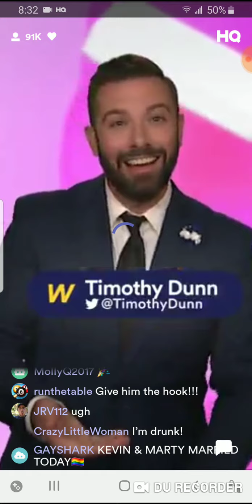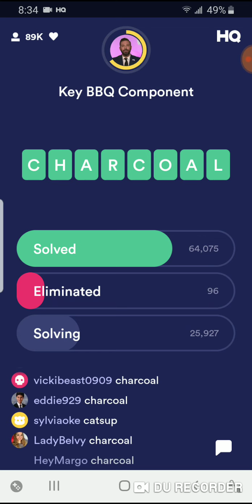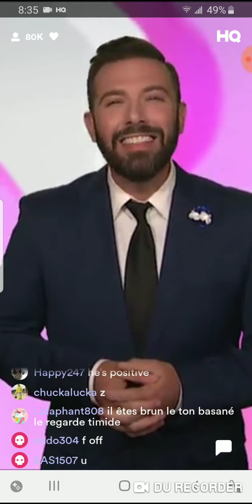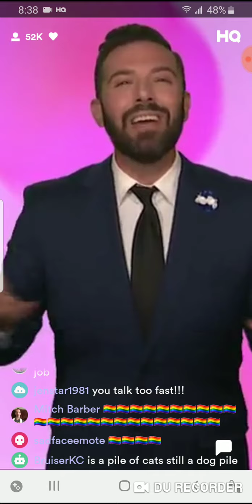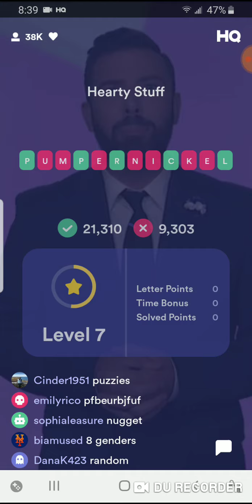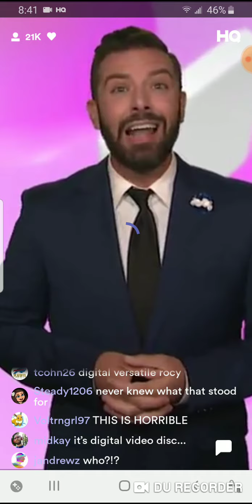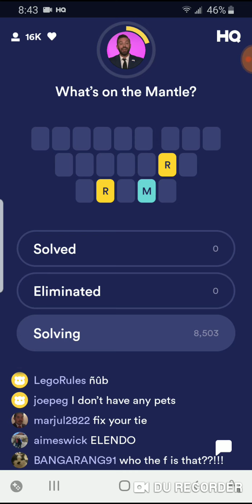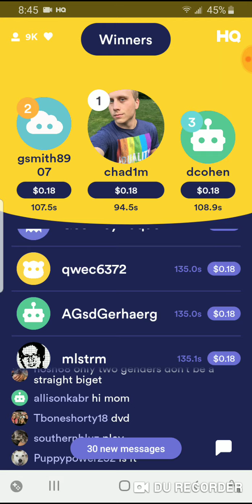HQ Words 6/15/19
Tonight's HQ Words with Timothy